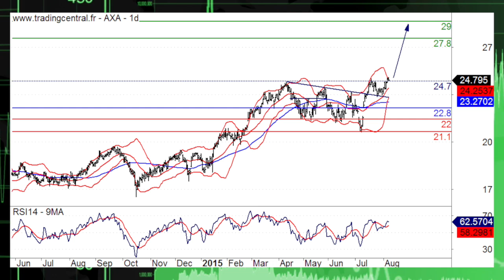Seb JTDPB 080715.m4v